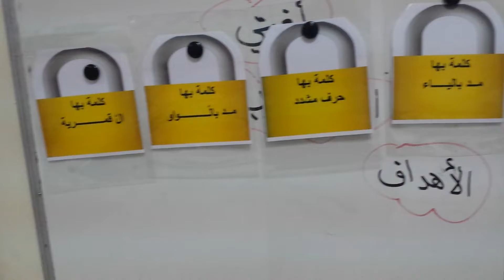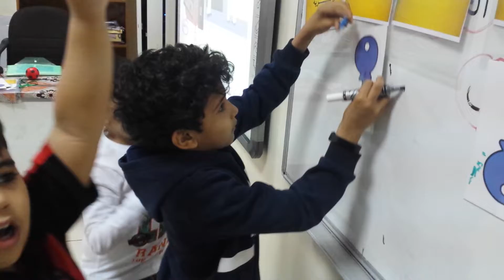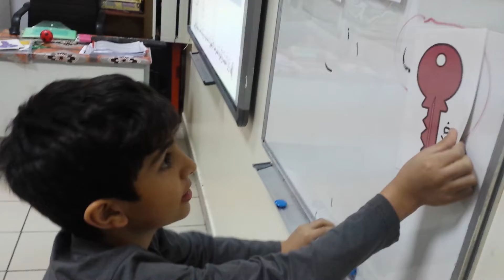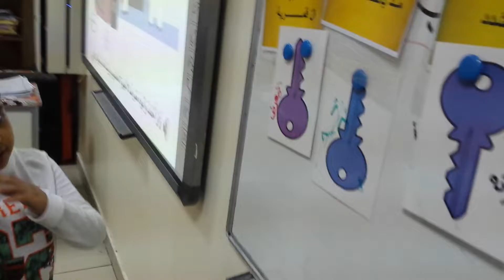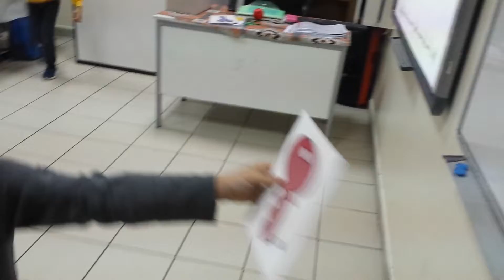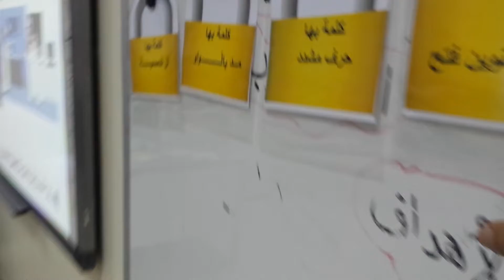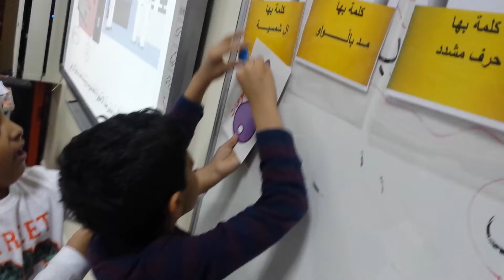استراتيجية القفل والمفتاح درس الحاسوب لغتي الصف الثاني الابتدائي